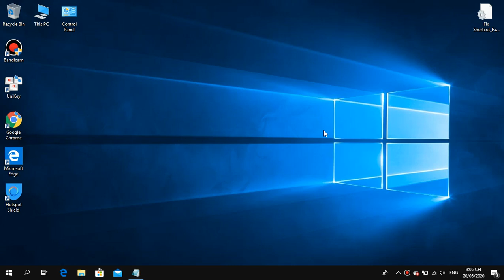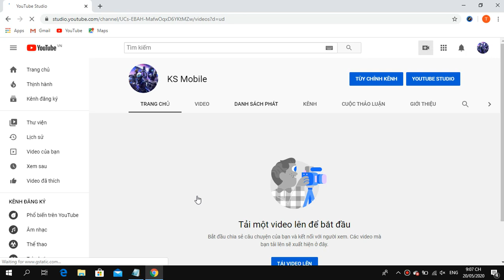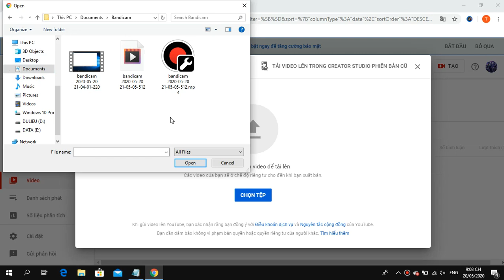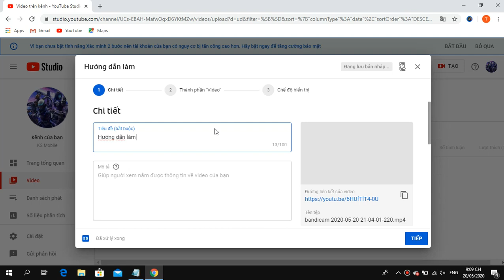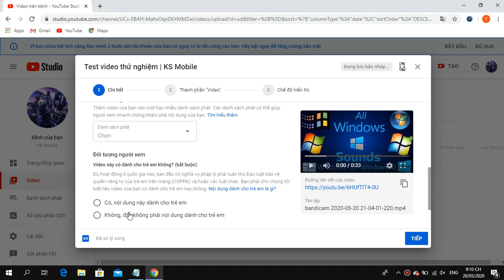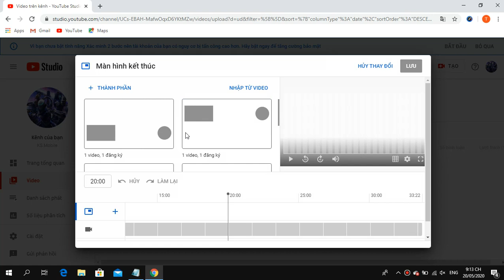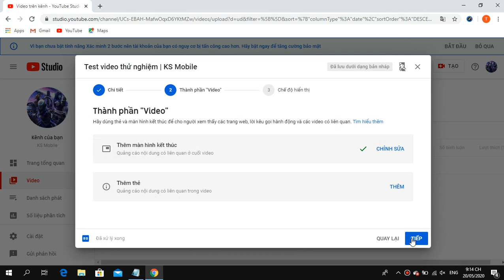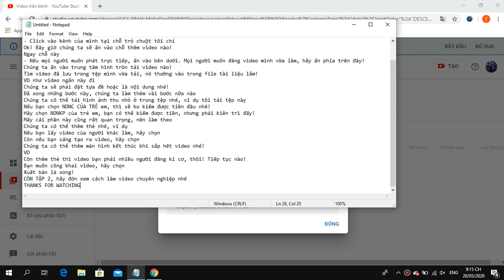Hướng dẫn đăng video 1 cách đơn giản (tập sau có làm video chuyên nghiệp)